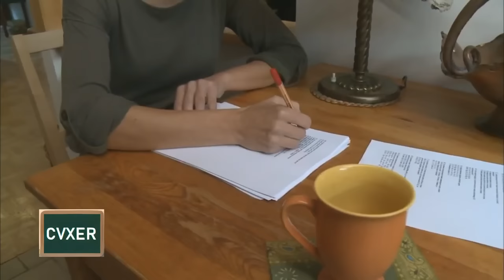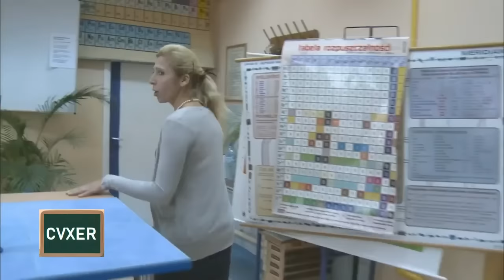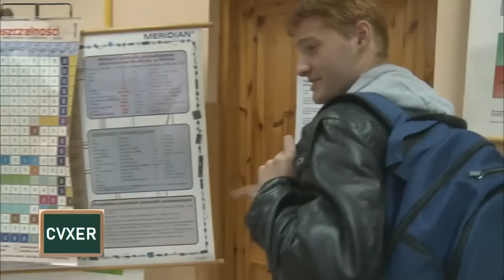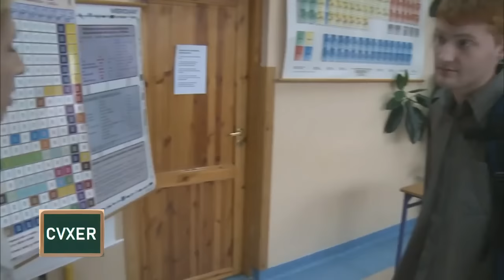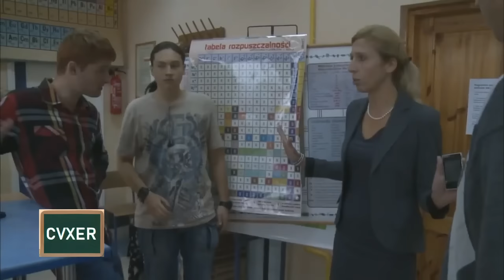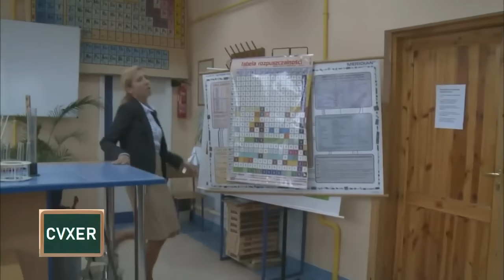Szkoła życia · Odcinek 29 · Nauczycielka z przeszłością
Barbara to surowa i wymagająca nauczycielka chemii, która jednak potrafi sobie zjednać uczniów. Jest lubiana w szkole. Kiedy do jej klasy dołączył nowy uczeń, Mateusz, zdecydowanie zaczyna go f. Po jakimś czasie chłopak zdradza jej s tajemnicę.